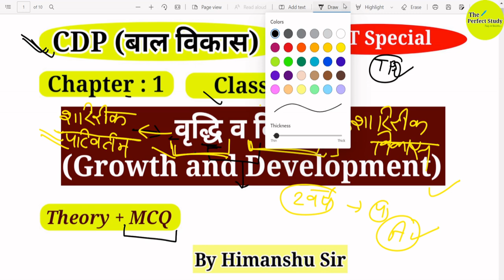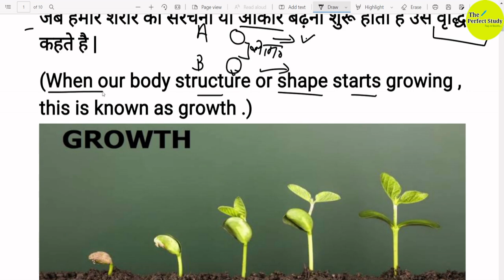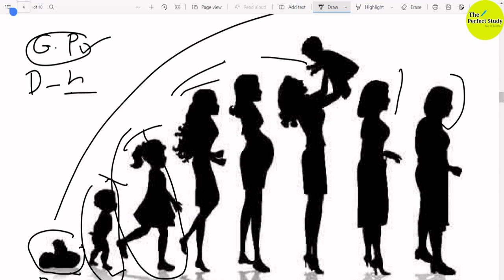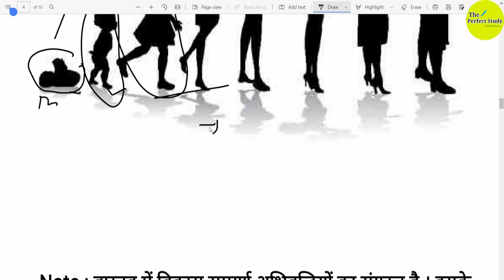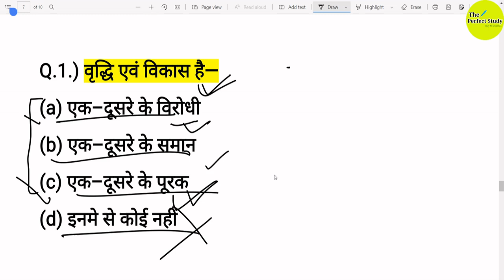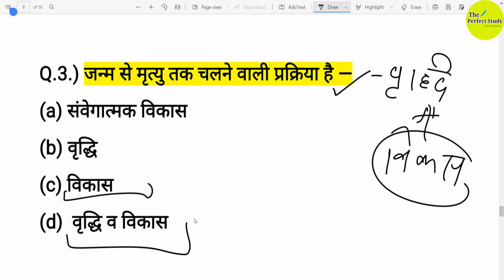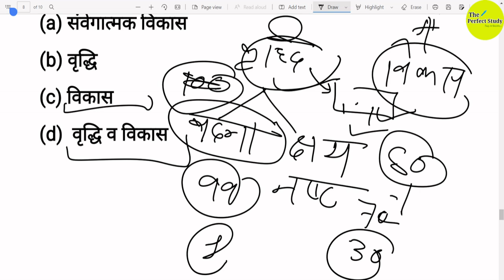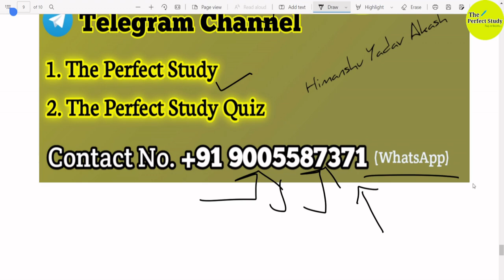Growth and Development | #1 | CDP For CTET | CTET 2022 | CDP By Himanshu Sir | The Perfect Study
Welcome to "The Perfect Study"

Keep supporting:)

CTET CDP Syllabus (Paper 1&2)